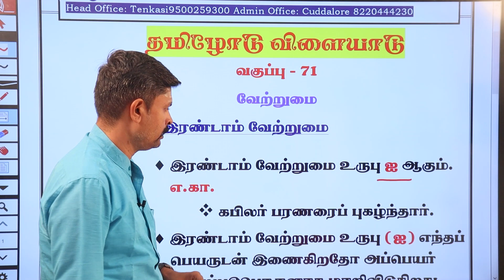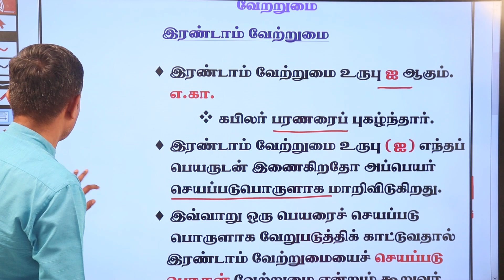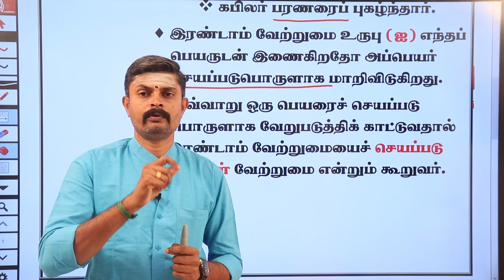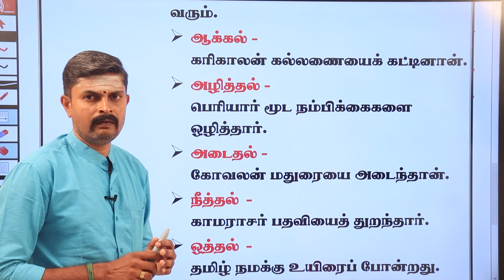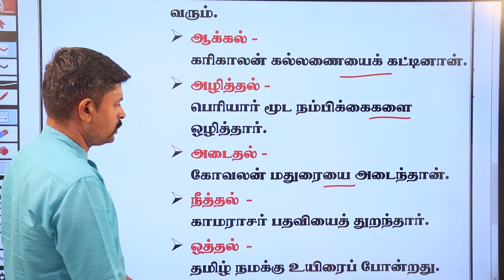தினமும் தமிழோடு விளையாடு | தினம் 71 | Daily One Topic Tamil Tips | காலை 11:00 மணிக்கு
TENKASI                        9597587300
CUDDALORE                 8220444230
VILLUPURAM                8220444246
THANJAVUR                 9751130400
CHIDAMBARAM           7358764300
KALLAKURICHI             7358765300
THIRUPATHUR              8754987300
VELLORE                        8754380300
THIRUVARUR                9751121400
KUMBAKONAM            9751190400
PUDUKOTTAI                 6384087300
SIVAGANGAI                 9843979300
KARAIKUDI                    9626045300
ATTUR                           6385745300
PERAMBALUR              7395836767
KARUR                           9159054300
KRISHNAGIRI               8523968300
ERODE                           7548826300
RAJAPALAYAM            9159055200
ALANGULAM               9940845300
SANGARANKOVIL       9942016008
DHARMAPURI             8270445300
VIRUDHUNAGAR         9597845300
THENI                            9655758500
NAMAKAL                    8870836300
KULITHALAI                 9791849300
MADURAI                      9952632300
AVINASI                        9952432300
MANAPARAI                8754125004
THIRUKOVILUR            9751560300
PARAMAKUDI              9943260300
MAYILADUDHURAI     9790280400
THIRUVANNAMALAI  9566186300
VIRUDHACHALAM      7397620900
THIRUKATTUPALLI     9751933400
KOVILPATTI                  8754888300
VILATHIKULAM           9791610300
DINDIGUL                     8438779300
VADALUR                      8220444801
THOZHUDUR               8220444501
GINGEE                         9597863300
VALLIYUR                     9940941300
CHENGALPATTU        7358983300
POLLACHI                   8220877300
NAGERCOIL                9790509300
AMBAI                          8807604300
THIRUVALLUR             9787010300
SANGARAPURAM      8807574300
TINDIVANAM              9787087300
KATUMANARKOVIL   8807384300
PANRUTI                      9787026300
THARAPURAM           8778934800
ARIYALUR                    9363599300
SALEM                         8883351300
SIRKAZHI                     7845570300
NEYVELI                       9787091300